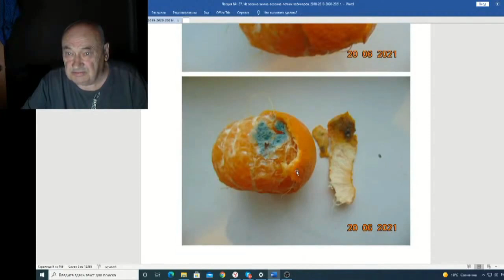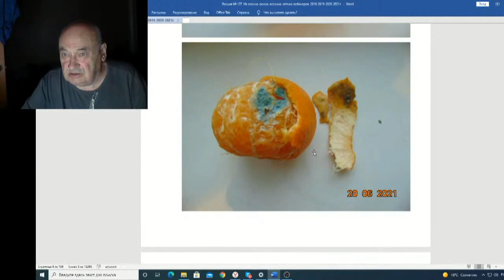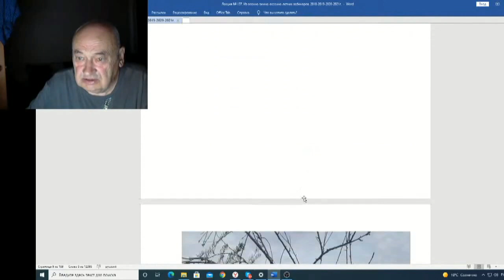Железов Валерий Вебинар 137 ч 2 Грибы на дереве и не только об этом